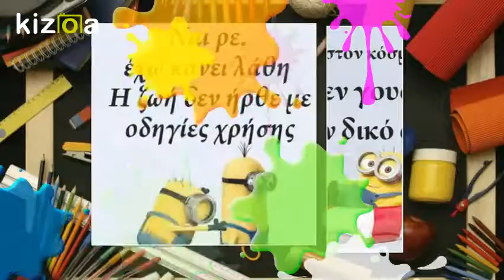Kizoa Video Editor - Movie Maker: my favourite video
it is a cool video